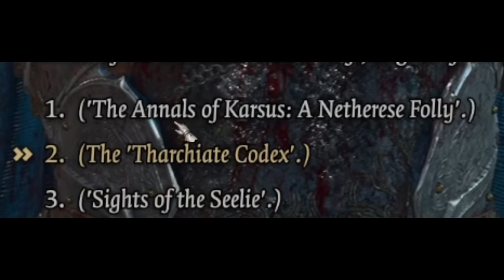Sorcerous Sundries Walkthrough - Baldur's Gate 3 (Part 16)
Baldur’s Gate 3 Walkthrough Part 16 - Sorcerous Sundries Secrets

Baldurs Gate 3 is set in the universe of Dungeons and Dragons (D&D) Gather your party, and return to the Forgotten Realms in a tale of fellowship and betrayal, sacrifice and survival, and the lure of absolute power. Mysterious abilities are awakening inside you, drawn from a Mind Flayer parasite planted in your brain. Resist, and turn darkness against itself. Or embrace corruption, and become ultimate evil. From the creators of Divinity: Original Sin 2 comes a next-generation RPG, set in the world of Dungeons and Dragons. Choose from a wide selection of D&D races and classes, or play as an origin character with a hand-crafted background. Adventure, loot, battle and romance as you journey through the Forgotten Realms and beyond. Play alone, and select your companions carefully, or as a party of up to four in multiplayer. This 2023 Baldur’s Gate Story Campaign Walkthrough Part 1 will be the Full Game including a Review, Prologue, All Story Chapters, build guide, first impressions and evil choices. In this episode we continue Gale of waterdeeps questline by entering Sorcerous Sundries to find the tombe of Karsus that gale needs. Firstly we meet Lorroakan and tell him about nightsong before battleing him and stealing his treasure. We then discover a secret legendary staff of Markoheshkir and the robe of the weave hidden behind a arcane barrier that we must remove by solveing the puzzle. After we find the librarians office in sorcerous sundries which takes us to the sorrceres vault where we can sole the door puzzle to access Elminster Vault and Karsus vault where we can find the tombe gale is looking for. We will then get an audience with the goddess Mystra.

➖ Time Stamps ➖
0:00 Video Summery
0:35 Entering Sorcerous Sundries
2:30 Finding the tomb.
5:57 Reaching Lorroakan
7:38 Meeting Loorakan
13:05 Telling Lorroakan about Nightsong
14:24 Defeating Lorrokan
19:20 View of Baldur’s Gate
20:10 Reaching the Legendary Staff
22:40 Arcane Barriers
23:15 Legendary Staff of Markoheshkir
23:37 Robe of the Weave
24:30 Sorceress Basement
25:53 Secret Passage 1
27:50 Door Puzzle 1: Karsus Tombe
33:28 Door Puzzle 2: Elminster Vault
36:10 Secret Passage 2
37:10 Secret Passage 3 (Ginie Lamp)
38:20 How to Escape the lamp
39:40 Gale Dialog
44:41 Meeting Elminster Aumar again
49:15 Gale Meets Mystra

➖ Support Me! ➖